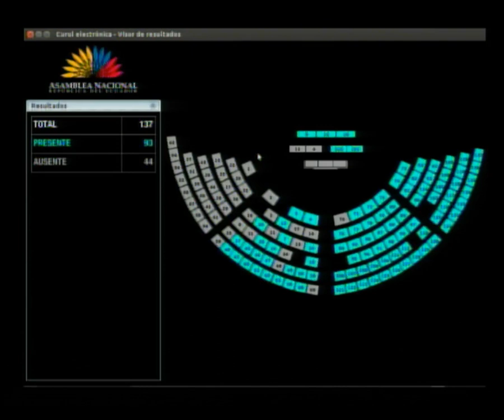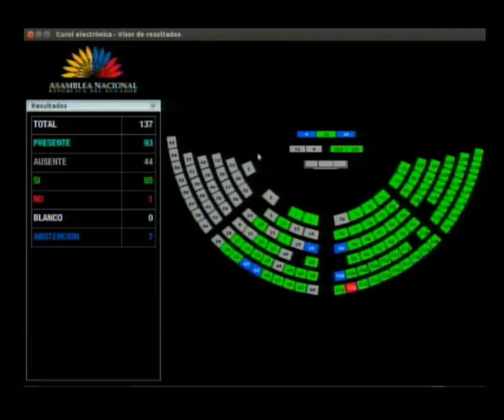Votación de la moción previa María José Carrión - Sesión 551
08 de noviembre de 2018
Conocer y resolver sobre el informe de investigación del caso denunciado por el asambleísta Esteban Bernal, en contra de la asambleísta Sofía Espín Reyes presentado por la Comisión Multipartidista de Investigación.